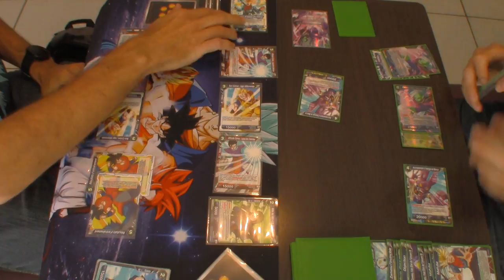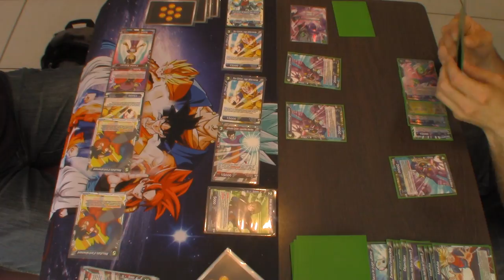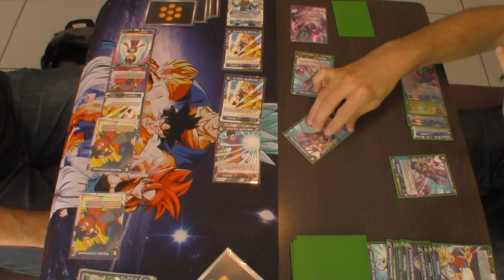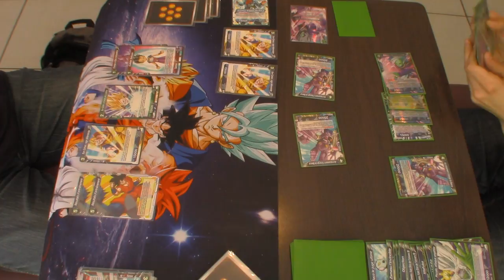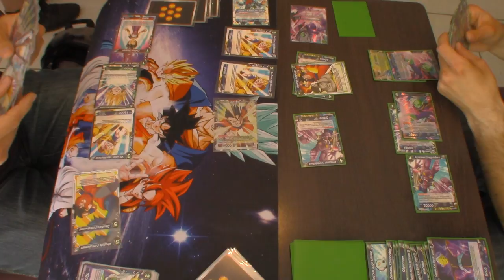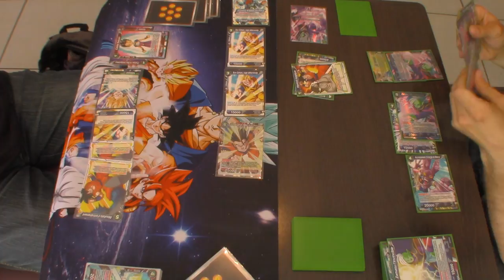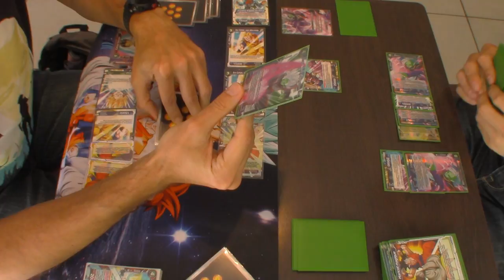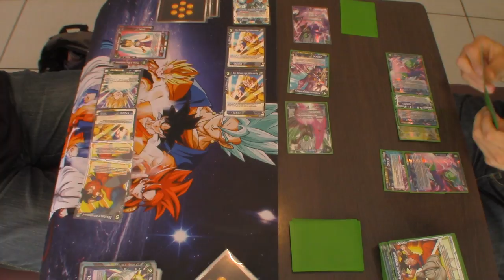26 mai ronde 2.2 Match Dragon Ball Super Card Game